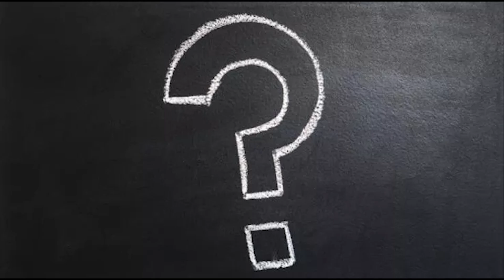NIYE GÖZLÜK TAKIYOR? MASAMICHI YAGA HAKKINDA 18 BILGI